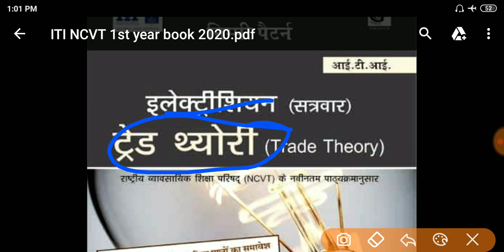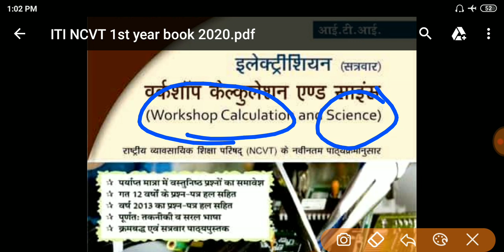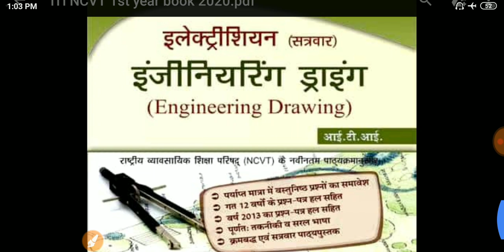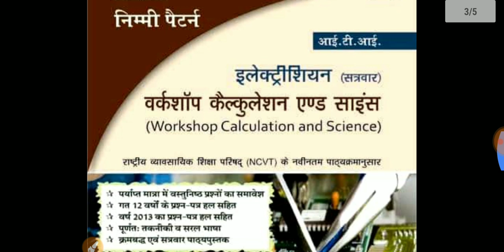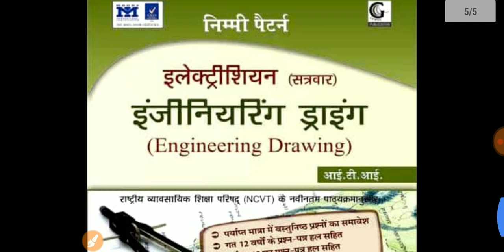ITI NCVT 1st year All Books 2019-21,आईटीआई फर्स्ट ईयर किताबों से मुख्य रूप से परिचय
According to new Syllabus...

फर्स्ट ईयर के सभी लोग इस channel के साथ जुड़ जाएं और अपने मित्रों को भी इस channel पर जोड़ कर रखें जल्द आपको नए नए अपडेट मिलते रहेंगे